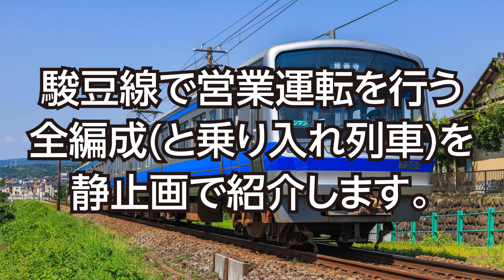[4K60p] 日本の鉄道動画 Vol.18 伊豆箱根鉄道駿豆線 2022年5・7・9月撮影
伊豆箱根鉄道(いずっぱこ)駿豆線の電車、走行シーンと駅発着シーンをメインに収録した動画です。
純粋に鉄道の映像を見たい方にお楽しみいただけると思います。

登場車両: 7000系・3000系・1300系、2022年9月時点で現役の全編成 と JR東日本E257系(踊り子号)

カメラ(EOS R6)は三脚で固定しています。
多くのシーンで同時に静止画を撮影していますが、マイクはカメラから離して設置しているためシャッター音は入っていません。

かっこ内は登場する編成です。(編成番号は修善寺方先頭車の車号で表記)

0:00 オープニング
0:12 出演車両紹介
1:32 Scene1 三島駅 (3502F・E257系)
3:42 Scene2 三島広小路～三島田町間 (2202F)
4:10 Scene3 三島田町～三島二日町間 (3503F)
5:18 Scene4 三島二日町～大場間 (3504F・2202F・E257系・3505F・7502F・7501F)
8:04 Scene5 伊豆仁田駅 (3501F)
10:43 Scene6 伊豆仁田～原木間 (3502F・3505F)
12:00 Scene7 原木駅 (7502F)
14:26 Scene8 原木～韮山間 (E257系・2201F)
16:15 Scene9 伊豆長岡駅 (3503F・3506F)
18:59 Scene10 田京～大仁間 (3504F・2201F)
20:17 Scene11 大仁～牧之郷間 (7501F)
20:55 Scene12 牧之郷～修善寺間 (2201F)
21:45 Scene13 修善寺駅 (3506F・3504F・3501F)